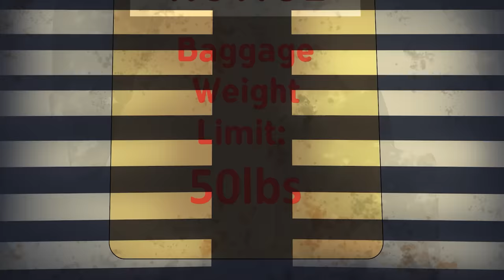BABY LONG LEGS is SO SAD... (Cartoon Animation)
Mommy Long Legs is held prisoner by the evil CEO and shocked repeatedly! Baby Long Legs escapes from the security guard and goes to rescue her. Along the way he teams up with Player and the two hop on the train and hide. In a final confrontation against the CEO, they become trapped! What will have to Baby Long Legs at the conclusion of his sad story? Watch the whole video to find out!